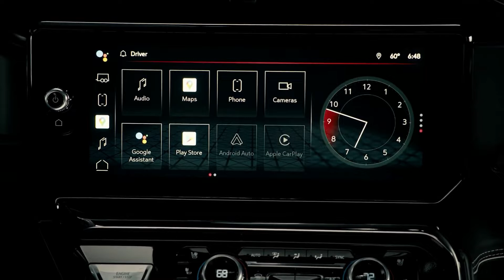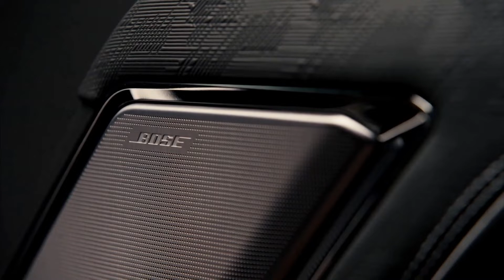2022 Sierra AT4X Is GMC’s Equivalent To Silverado ZR2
The 2022 GMC Sierra 1500 introduces two new trim levels to the Light Duty Sierra pickup lineup, including the luxurious Sierra Denali Ultimate, as well as the rough-and-ready Sierra AT4X, the latter of which ushers in GMC’s equivalent to the new 2022 Chevy Silverado ZR2 as a more-capable off-roading model variant.
GM Authority was the first to report on the new 2022 GMC Sierra AT4X. Back in July, GM Authority exclusively announced that the AT4X was indeed slated to arrive with the 2022-model-year refresh, slotting in above the existing GMC Sierra AT4 with regard to the existing model lineup. Then last month, GM Authority provided a full rundown on expectations for the new AT4X pickup.

The keep it shiny side up, the 2022 Sierra AT4X is equipped with unique Multimatic DSSV spool-valve dampers, similar to the Colorado ZR2 and Silverado ZR2. These dampers are matched with unique springs, the combination of which increase the maximum front suspension travel by 50mm and rear suspension travel by 25mm, as compared to the non-X GMC Sierra AT4.
Under the hood, the 2022 Sierra AT4X runs the naturally aspirated 6.2L V8 L87 gasoline engine as standard, with output rated at 420 horsepower and 460 pound-feet of torque. Output is routed through a 10-speed automatic transmission and two-speed transfer case, with multiple driving modes on tap, such as Terrain Mode for one-pedal rock crawling capabilities.

The drivetrain also comes with front and rear e-locking differentials, while unique chassis and suspension tuning make the most of onboard components. The greasy bits are protected by a unique steel transfer case skid plate. Payload capacity is set at 1,420 pounds, while the trailering rating is 8,900 pounds. Outside, the 2022 Sierra AT4X rolls on a set of black 18-inch wheels, which are wrapped in 265/70R18 Goodyear Wrangler DuraTrac Mud-Terrain tires. The new AT4X is also offered with a rocker guard accessory.

The cabin space is decked out with a unique “Obsidian Rush” interior treatment, which incorporates premium leather upholstery with white piping and red stitching. The luxurious leather is complemented by Vanta ash wood trim, while 16-way power adjustable and massaging front seats, a microsuede headliner, 15-inch Head-Up Display, and 12-speaker Bose sound system keep it comfortable and connected.

Pricing for the new 2022 Sierra AT4X starts at $74,995. Deliveries for the refreshed 2022 GMC Sierra 1500 are expected to ramp up in the first quarter of the 2022 calendar year.

Welcome to C&T REVIEW : channel for car reviews. We are always looking for a new discovery in cars. We always have the most detailed rating for each vehicle with the best rating for the viewer.